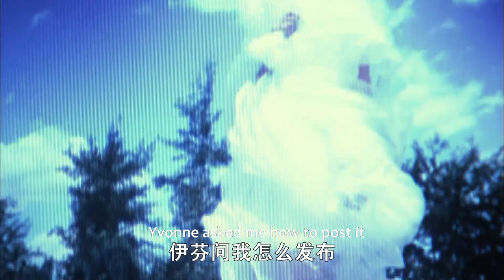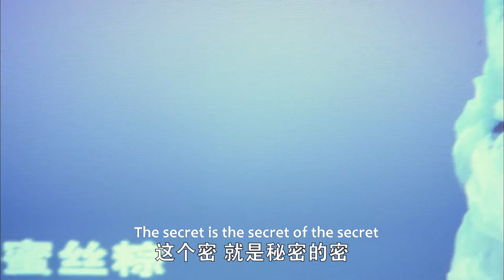客戶嫌棄灰姑娘學歷低故意刁難不簽合同，灰姑娘氣的破口大罵，怎料客戶立馬簽約！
該視頻來源於電視劇片段【SSWG】EP 4
【劇情簡介】生於普通家庭的女主人公韓露（恬妞飾）剛從北京某大學文學系畢業。《HAN尚》是一本時尚雜誌，由「時尚第一主編」親自操刀運營，周恬因機緣巧合成為主編韓露（恬妞飾）的初級秘書，在這之後伴隨她而來的是以前未曾想象過的殘酷職場經歷。女主人公通過自己的勤奮和努力，很快完成了「麻雀變鳳凰」的過程，經歷了一場夢幻般的職場冒險。在這個化繭成蝶的過程中，身上所體現出的執着、奮進和面對何種困難都不放棄的精神鼓舞和感染着每個人，在痛並快樂的奮鬥過程中，周恬（楊紫彤飾）卻發現自己一直努力不放棄的工作並不如想象中的那麼美好，而她的愛情也因環境的改變面臨着考驗。